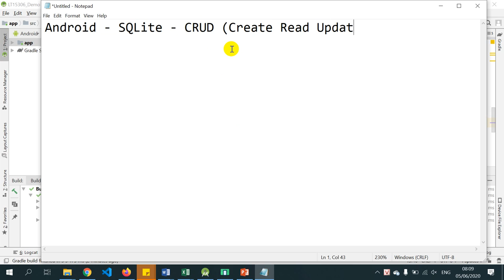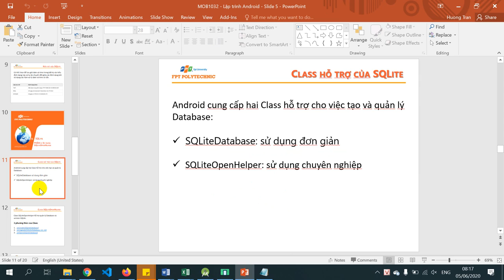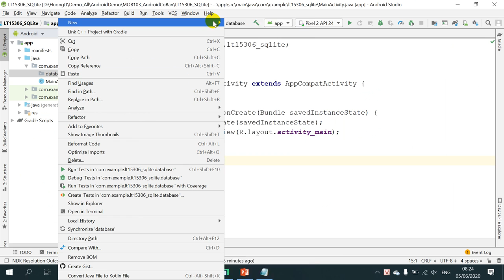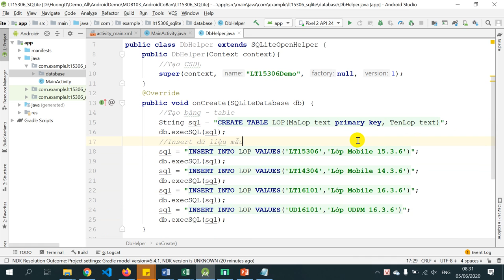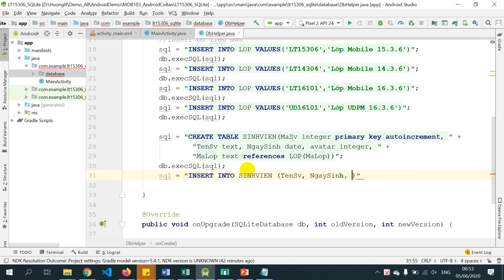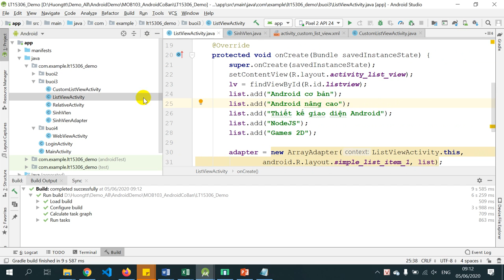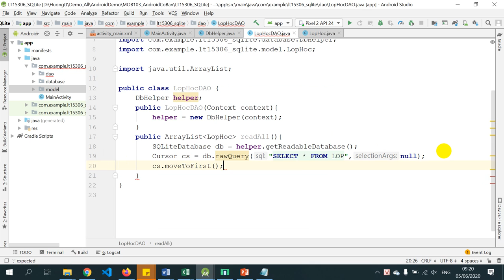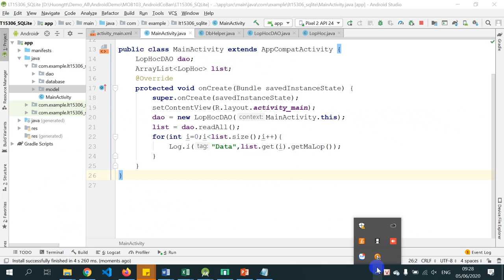LT15306 Buoi9 SQLite P1